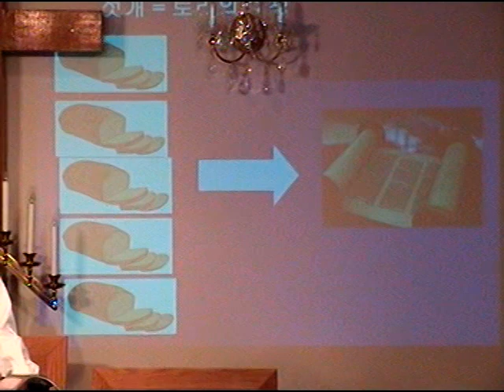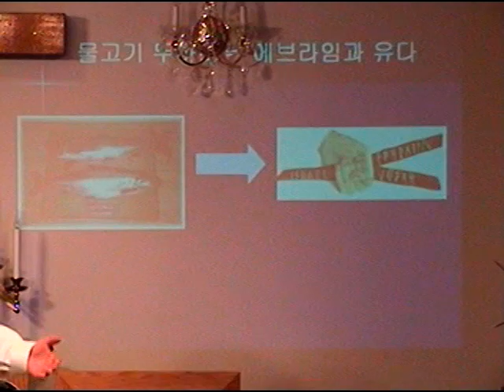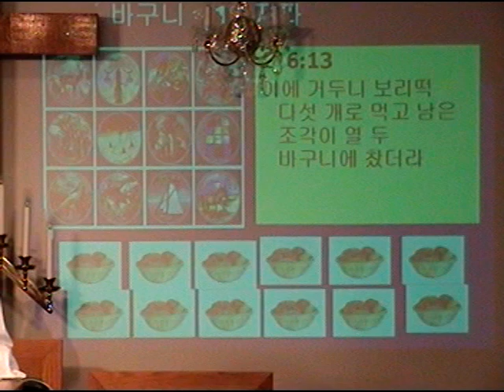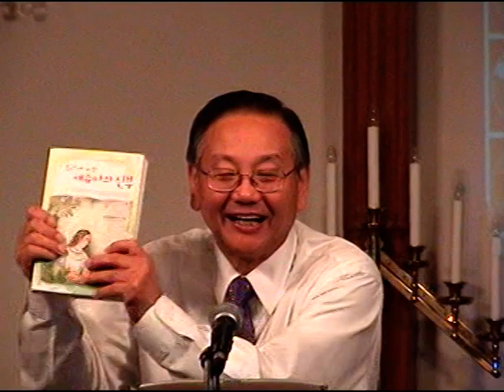4 무너진다윗의장막회복 전윤근목사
히브리뿌리 종말론 #4
1. 예슈아의 절기 “The Feast of YESHUA” -강추!!!
2. 히브리뿌리 회복 “Restoration of Hebraic Roots” -강추!!!
3. 토라신앙의 아름다움 “The Beauty of Torah Life” -강추!!!
4. 메시아의 그림자 “The Shadow of Messiah” -강추!!!
5. 쉬마 이스라엘 “Shema Israel” -강추!!!
6. 그림으로 본 계시록 “Picture Explanation of the book of Revelation”
7. 히브리뿌리 요한 계시록(상) Hebraic Roots “Revelation” (Part I)
8. 히브리뿌리 요한계시록 (하) Hebraic Roots “Revelation” (Part II)
9. 요한복음 강해 (상중하 합본) “The Book of John(Yochanan)”(Part I,II,III) ($40)
10. 이스라엘 론 “Israelology”
11. 히브리뿌리 101 “Hebraic Roots 101” 강추!!!
12. 토라에 계시된 예슈아 Hebraic Roots “Yeshua in the Torah” 초강추!!!
13. 히브리관점 종말론 (상) Hebraic Roots “Eschatology” (Part I)
14. 히브리관점 종말론 (하) Hebraic Roots “Eschatology” (Part II)
15. 모세5경토라:창 세기(Genesis)강해 (B'reisheet בראשית 베레이쉬트-태초에)
16. 모세5경토라: 출애굽기(Exodus)강해 (SHEMOT שמות-슈모트-이름)
17. 모세 5경토라: 레위기(Leviticus) 강해 (Vayikra ויקרא 바이크라-부르시고)
18. 모세5경토라: 민수기(Numbers)강해 (Barmidbar바미드바-민수기)
19. 모세5경토라: 신명기(Deuteronomy)강해 (Devarim דברים 데바림-신명기)
*20. 신간 New!!! "히브리뿌리 관점 토라해석" Hebrew Roots View on Torah ($ 60) 417페이지 2년동안 토라포션 모음중에서 가장 중요한 주제를 히브리뿌리관점으로 풀이한 히브리뿌리 백과사전 -기독교인이면 꼭 읽어야 할 중요한 책입니다
*21. New!!! 신간 " 예슈아의 아슈레이 팔복" Yeshua's Shemini אשרי Ashrei($ 40) - 초강추!!!
*22. New!!! 신간 "말키쩨덱 로얄 토라 레위기 Vyikra Malkitzedeck Royal Torah ($40)-초강추!!!
1. 토라에 비친 예슈아의 신부(쿰란출판사 500페지) “The Bride of Yeshua in the Torah” 강추!!!
2. 하나님의 경륜 Hebraic Rts “The Stewardship of God”
3. 찬양과 경배의 영적 능력 Hebraic Rts “The Power of Praise and Worship”
4. 히브리어 창세기 토라포션 Sefer B'reisheet" Studying the Hebrew Alefbet through the Torah Portions of Genesis
5. 7일 창조와 하나님의 7곱영 “7 Days Creation & 7 Spirits of God” ( $40) 강추!!!
6. 히브리뿌리 성막론(미쉬칸) “Hebraic Rts “Tabernacle(Mishkan)” ( $40) 강추!!!
7 . 히브리어 기초 개정판 “Hebrew Language Basics” ($40)-품절
*8. New!!! 신간 "토라의 언어 히브리어" "Hebrew Letters of Torah" ($50)- 초강추!!!